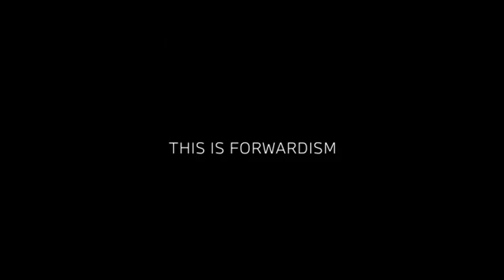BMW i7 M7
BMW i7 M